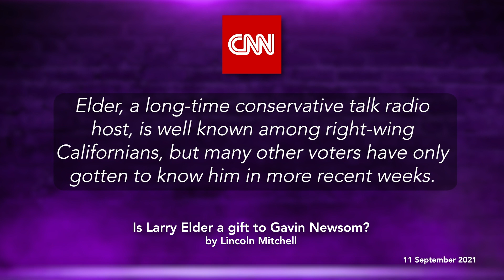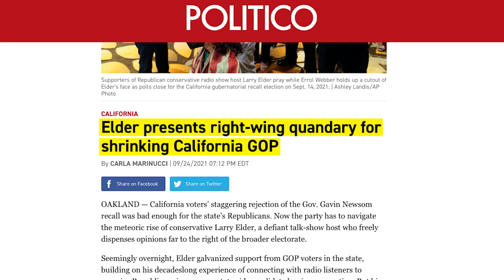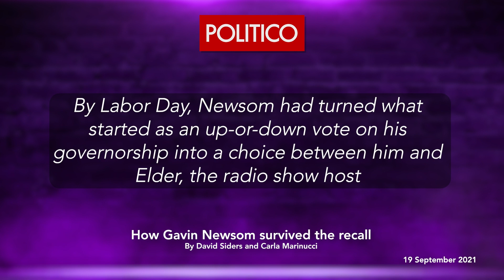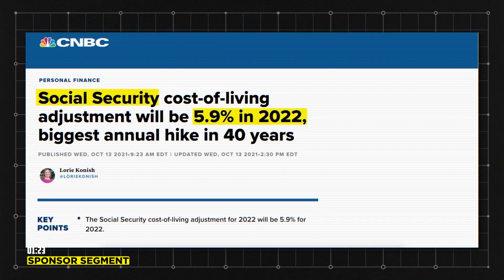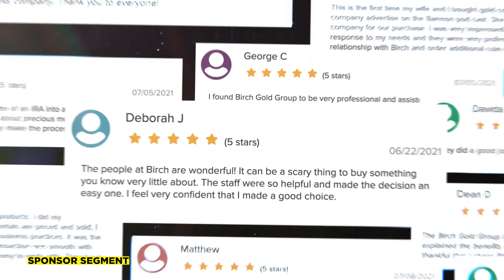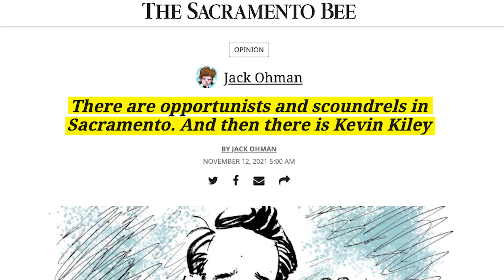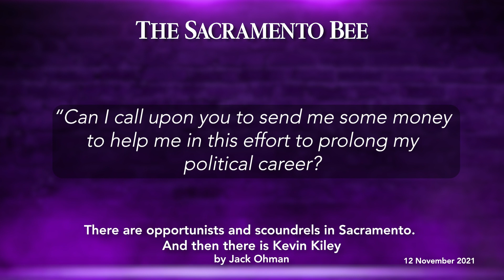LOL: "Trumpism" is the only weapon they have to attack anybody they don't like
Recently in Virginia, they just elected a Republican governor and a Republican lieutenant governor. After the California gubernatorial recall election, many pundits, as well as Larry's opponent’s campaign manager, pushed the negative that “Larry Elder was a gift“ to Governor Gavin Newsom. The argument goes that a kinder, gentler (black) Republican, who distanced himself from the loathsome Donald Trump, would have made all the difference in the world, despite the fact that 75% of California voters are registered as Democrats or independents. But how they treated Glenn Youngkin and Winsome Sears in Virginia proves they would have treated any Republican in California the same way.